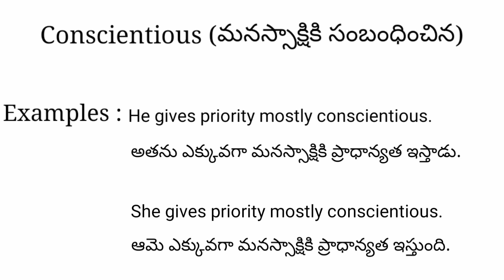Conscientious meaning in telugu with examples | Conscientious తెలుగు లో అర్థం @Meaning in Telugu